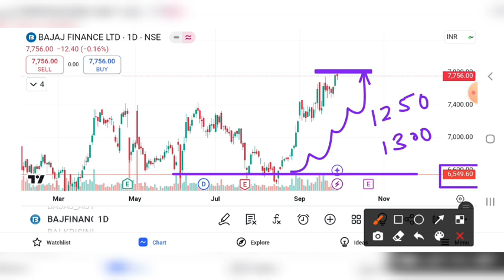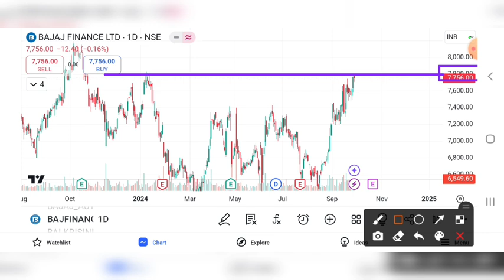BAJAJ FINANCE SHARE BREAKOUT | BAJAJ FINANCE SHARE LATEST NEWS | BAJAJ FINANCE SHARE TARGET